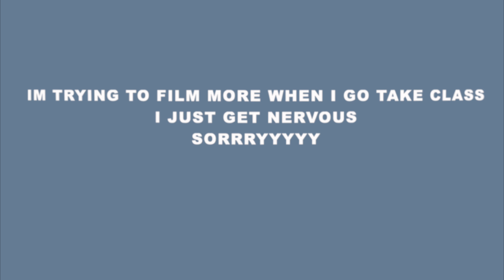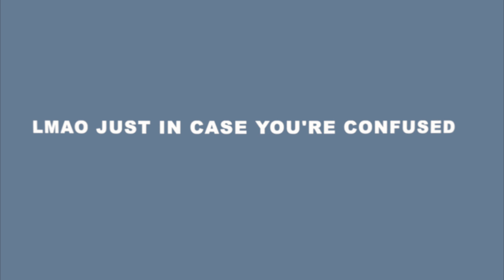A week w/ me :D | thrifting, dance classes, and unboxing packages!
This week was one of the rare ones where I was going to be busy everyday so i thought to bring you guys with me :DD

* about me!
name: isabel tinajero (can be a little hard to pronounce i guess)
age: 21 yrs old, born 2001
MBTI: INTP-A
zodiac sign: gemini (don't come for me)

* equipment
camera: canon mark g7x iii, iphone xr (4k back lense)
lenses used sometimes: wide, macro, and fisheye for iphone xr

* Thank you for being here 🤍 :D